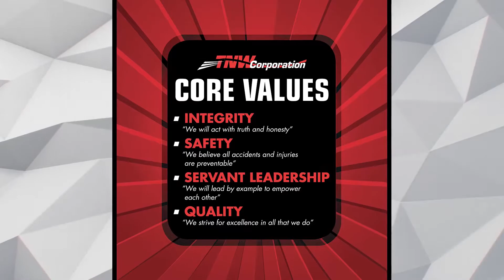Happy Anniversary Paul Treangen!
We don’t need to look far to find inspirational leadership in Paul Treangen, CEO of TNW Corporation. Thank you for making TNW a great place to work, Paul - Happy Anniversary!